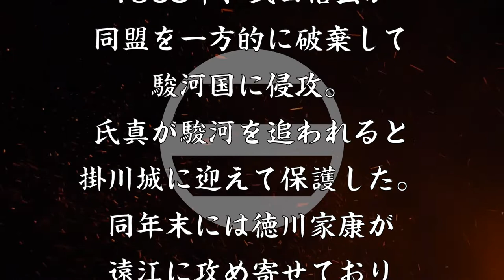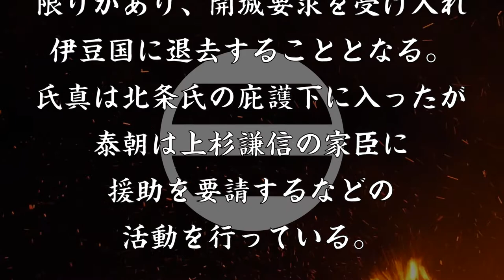朝比奈泰朝 今川義元死後も今川家に尽くした忠臣